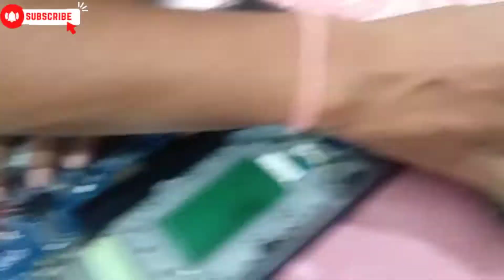How to assemble laptop's ? // Laptop का set up कैसें करें ? 🔥🔥😯